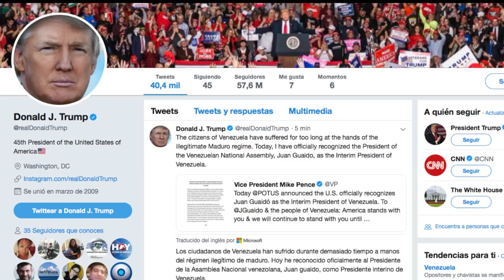Trump reconoce a Guaidó como presidente interino de Venezuela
El presidente de Estados Unidos, Donald Trump, reconoció este 23 de enero como presidente interino de Venezuela a Juan Guaidó, presidente de la Asamblea Nacional venezolana, informó la Casa Blanca.